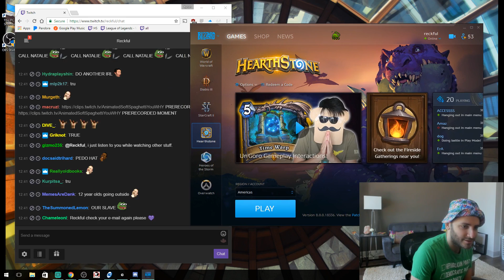reckful fire shots at Disguised Toast!!!!!